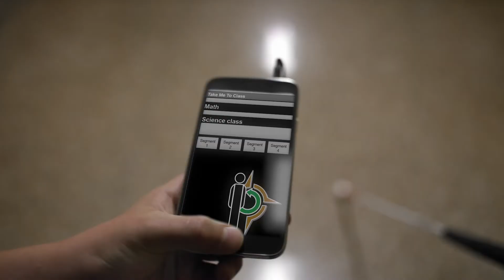Verizon Wireless - The Hello Navi Vision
Documentary about six Hispanic students that, thanks to the Verizon App Challenge, were able to turn their idea, Hello Navi, into a reality. See more stories like this at Verizon.com/CreaFuturo.

Client: Verizon Wireless
Brand: Brand Awareness
Agency: Lopez Negrete Communication
Chief Creative Officer: Fernando Osuna
Executive Creative Director: Vicent Llopis
Creative Director: Iliana Escalona
Associate Creative Director: Miguel Herrera
Digital Video Producer: Amy Kegan
Copywriter: Alejandro Opi Sarmiento, Juan Tejada
Art Director: Esteban & Alejandro Ibarra
Production Co: Maria Claudia Alarcon
Post production: Felipe Fenton